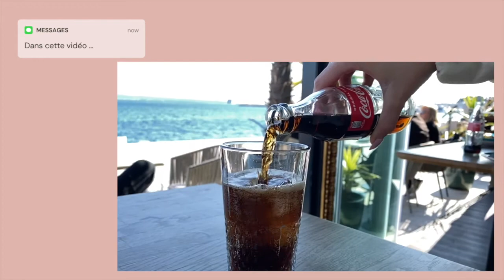VISITE DU PARC NATIONAL DE KRKA EN CROATIE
Dans ce vlog je vous emmène avec moi visiter le parc national de Krka en Croatie. Aussi, on fait du shopping, on admire un magnifique coucher de soleil et on promène des chiens absolument adorables !!! Mets un petit like si tu as apprécié la vidéo :)

On discute un peu ?

Ma chaine :
Ici, vous trouvez (ou vous trouverez très prochainement) des Vlogs, des vidéos lifestyle, des vidéos conseils, un peu de mode et de makeup !

Mes petites infos :
- Je m’appelle Marion.
- J’ai 21ans
- J’habite en France, mais en ce moment je suis à Split, en Croatie, pour 5 mois en Erasmus.
- Je filme avec un PANASONIC LUMIX LX15.

00:00 : Intro
01:13 : DOGS WALK
03:45 : Shopping in Mall of Split
04:58 : Haul
07:21 : En route vers KRKA
08:15 : Chutes de KRKA
09:25 : Visite de Sibenik et Sunset